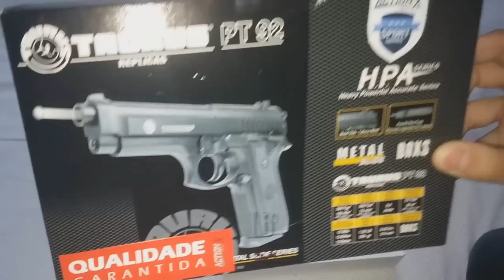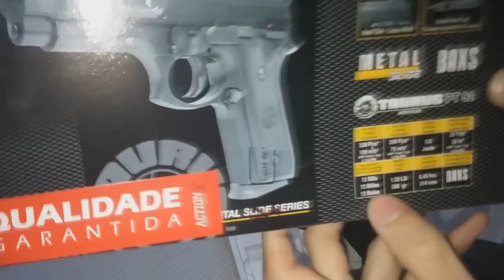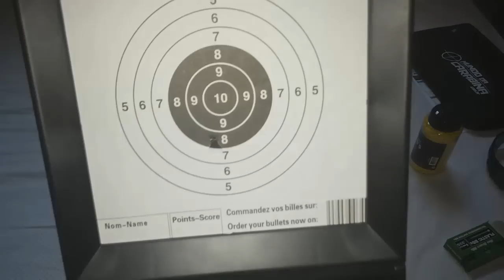UNBOXING PISTOLA AIRSOFT TAURUS PT92 SPRING SLIDE METAL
.:: APENAS 10 SLOTS ::.